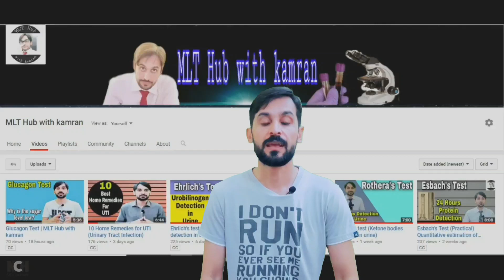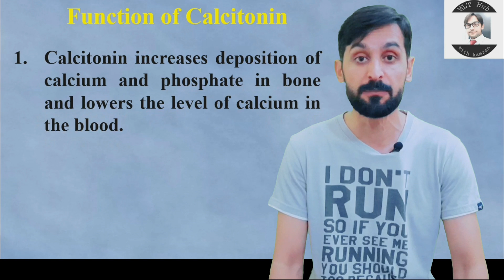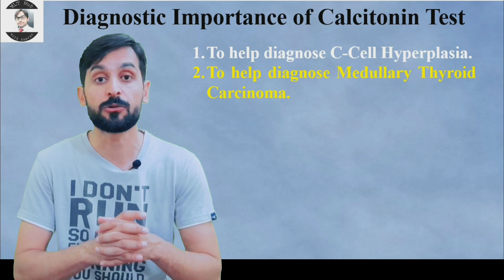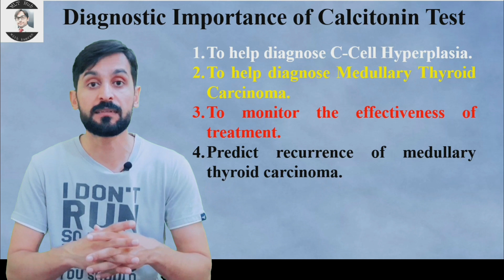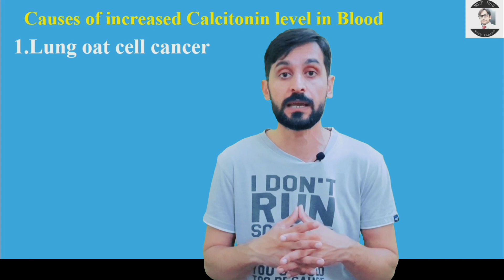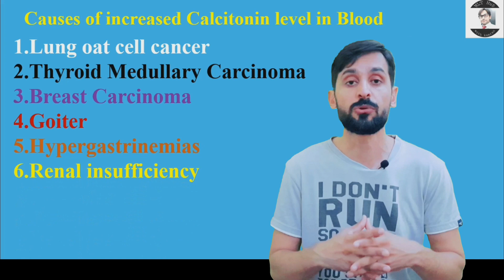Calcitonin Test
Calcitonin is Hormone. Calcitonin is produced by C-Cells also called Para follicular cells Present in Thyroid gland. Calcitonin increases deposition of calcium and phosphate in bone and lowers the level of calcium in the blood.

Queries solved in this video:

00:00 | Introduction of Calcitonin
00:59 | Function of Calcitonin
01:37 | Diagnostic importance of Calcitonin test
03:25 | Specimen collection for Calcitonin test?
04:07 | Reference range of Calcitonin test?
04:22 | Causes of increased Calcitonin level in Blood